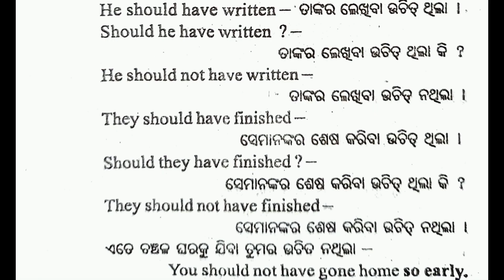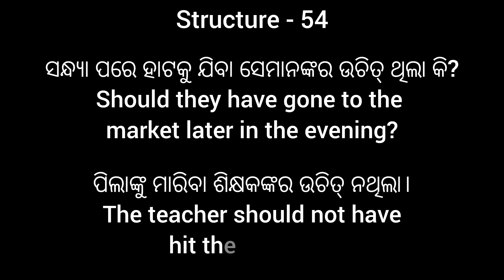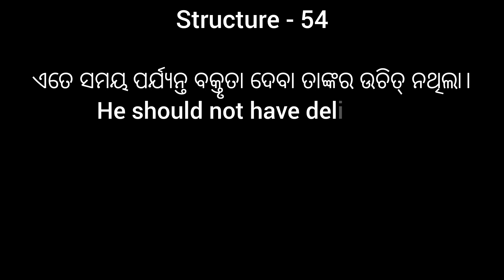Odia to English Translation ll Structural Approach to Translation ll Structure 54 ll Class 8 & 9